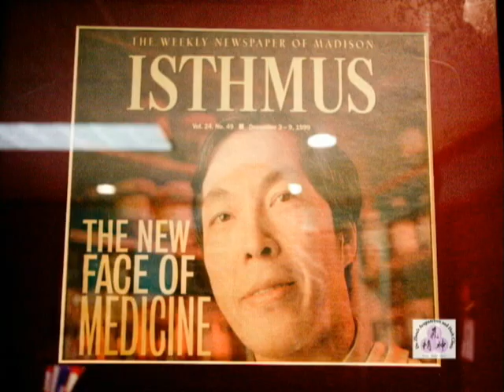Dr. Zhou's Acupuncture and Herb Clinic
A informational video about Dr. Xiping Zhou's acupuncture clinic in Madison Wisconsin.